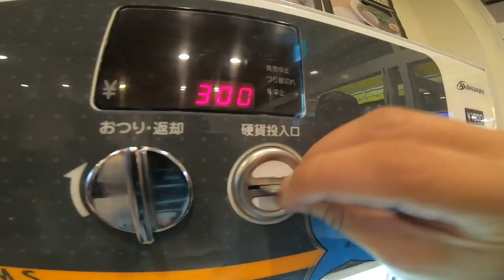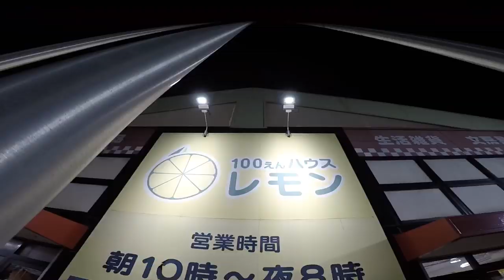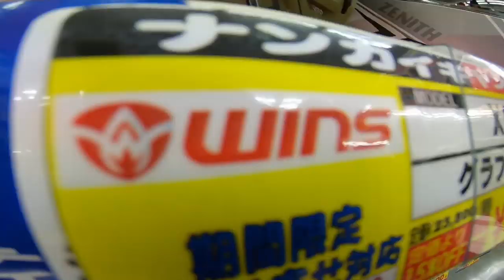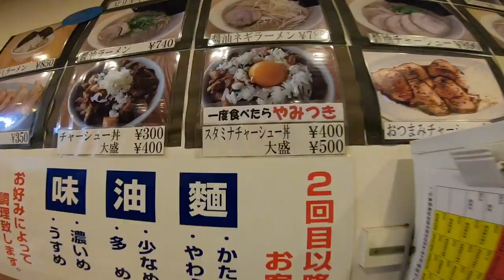HONDA ZOOMER | AUDIO FIXED | NIGHT RIDE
Pinoy MotoVlogger based in Japan.

My videos are all about motorcycles.
My objective is to explore japan how far i can go using my bike and share ideas in life by riding a motorcycle!
I want to learn more and to show my experience!
Anything under the sun!
“kalmado ang vibe, sumama ka sa ride!”